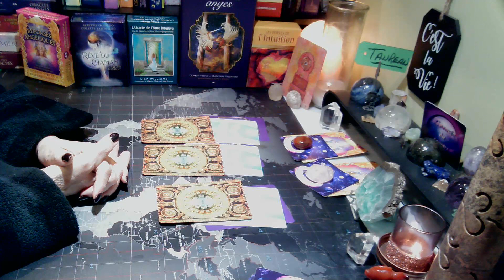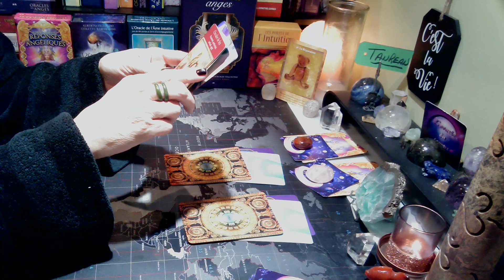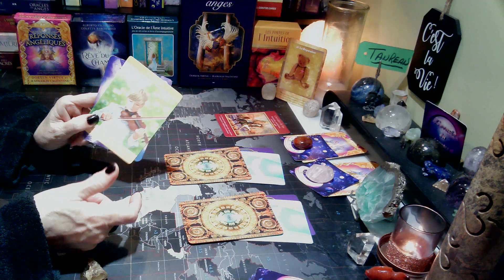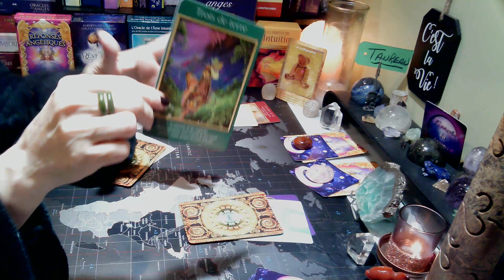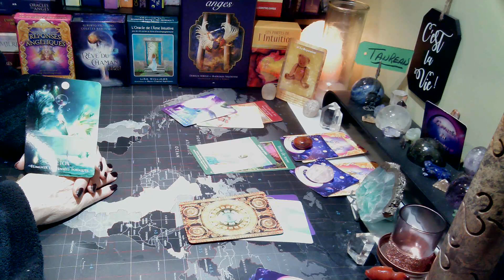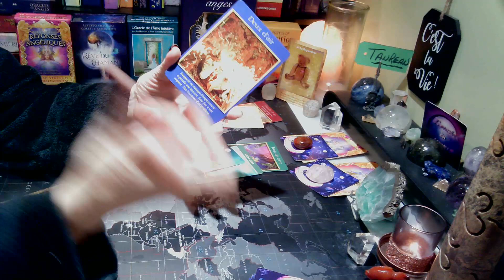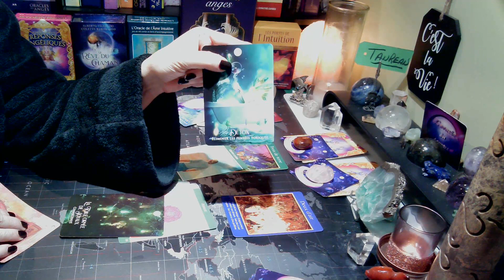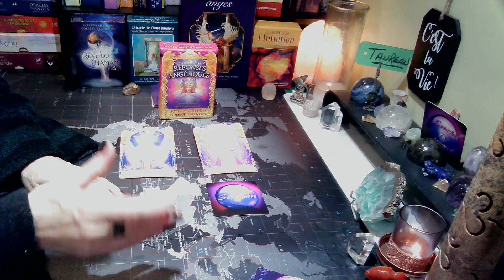TAUREAU♉ | Vous récupérez toute une énergie! | 28 novembre au 4 décembre 2022